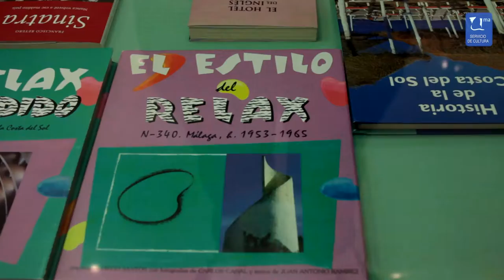Exposición - "Museo del Relax Málaga Costal de Sol"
EXPOSICIÓN: MUSEO DEL RELAX

Inauguración: 15 de diciembre 20h

Lugar:  Salas de exposiciones del Rectorado

Fecha: 15 de diciembre 2015 al 20 de febrero 2016

Horario: 11 - 14h y 18 - 21h

Esta exposición es una forma de contar nuestra peculiar historia, cómo las tendencias artísticas europeas tuvieron su puerta de entrada en España a través de la Costa del Sol.

La Costa del Sol es un crisol de culturas y fue un lugar de encuentro de poetas, actores, príncipes, sultanes, políticos, escritores, pintores y toreros. Para acogerlos la Costa utilizó la arquitectura internacional y la adaptó a su estilo de vida y a su gusto. A una forma de entender el ocio, entre el relax de la siesta y el desenfreno de la diversión nocturna.

Organiza: Vicerrectorado de Extensión Universitaria de la Universidad de Málaga

Música propiedad de Dagos usada bajo una licencia Creative Commons 3.0